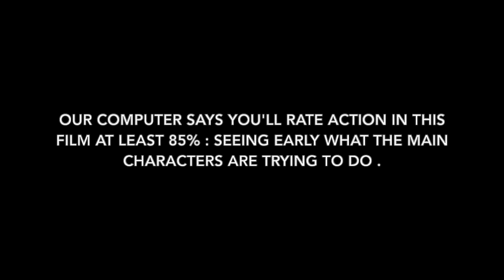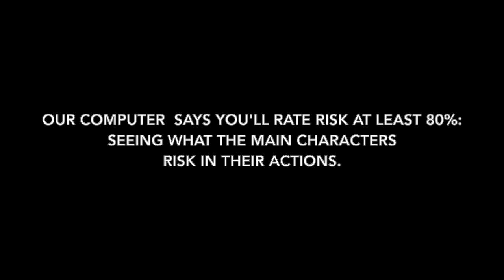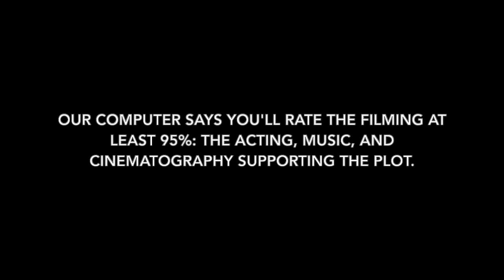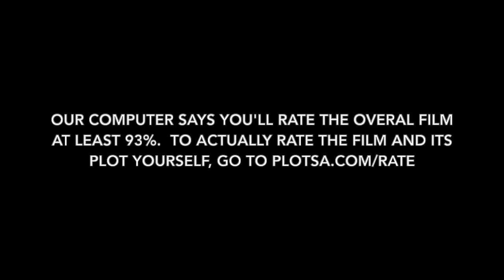WONDER plot trailer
Our computer reads lots of online reviews and says you'll like this film. Here's why.

It says you'll rate action at least 85%: seeing early what the main characters
are trying to do.

And it says you'll rate character at least 90%: seeing what the main characters are like
as they are introduced and then how they develop and improve.

It says you'll rate risk at least 80%: seeing what the main characters
risk in their actions.

And it says you'll rate theme at least 95%: the theme the character development points toward.

It says you'll rate the filming at least 95%: the acting, music, and cinematography
sustaining the plot.

And it says you'll rate the overall film at least 90%.To actually rate this film yourself, go

Our computer also says you can make $10k by developing the next film that audiences will like.